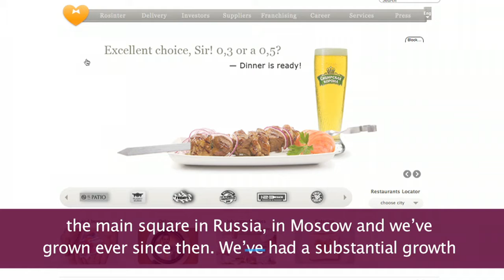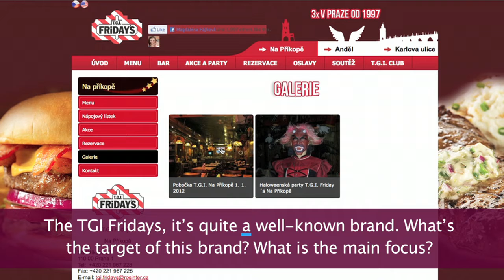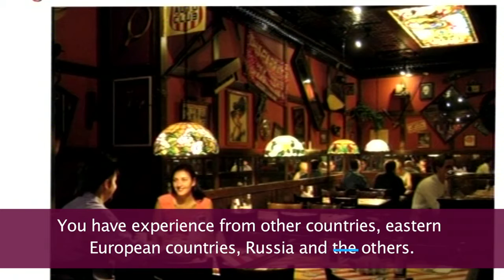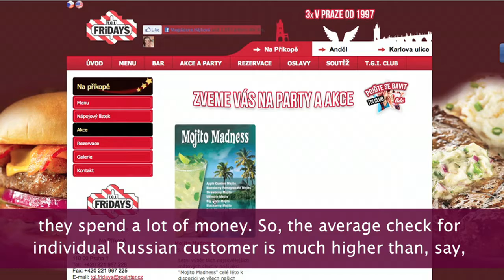AJ TGI Casual dining S